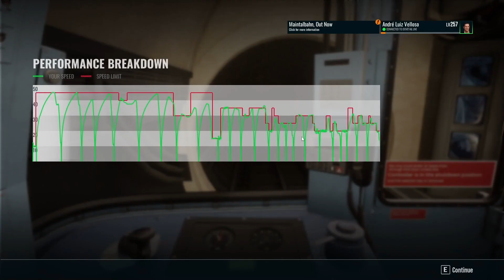Train Sim World 4 - London Underground - MkII Tube Stock LT: Harrow & Wealdstone - Elephant & Castle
🚊 London Underground Bakerloo Line
🚊 1972 MkII Tube Stock LT Timetable: 210-13 Harrow & Wealdstone - Elephant & Castle